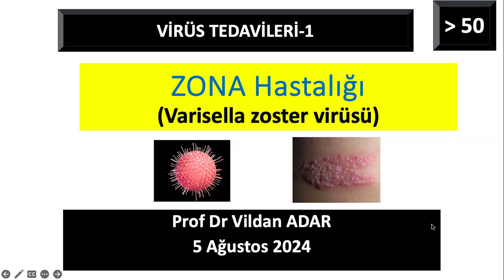ZONA Hastalığı Virüs kaynaklı Tehlikeli birHastalık mıdır?_ fragman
Zona tehlikeli bir hastalık mıdır?
Su çiçeği ile Zona aynı virüs kaynaklıdır.
50 YAŞ ÜSTÜ GÖZLENİR.
Öncesinde su çiçeği geçiren kişilerde gözlenir.
ZONA AŞILARI nelerdir?
ZONA ANTİVİRAL ilaçlar DEVLET tarafından karşılanıyor mu?